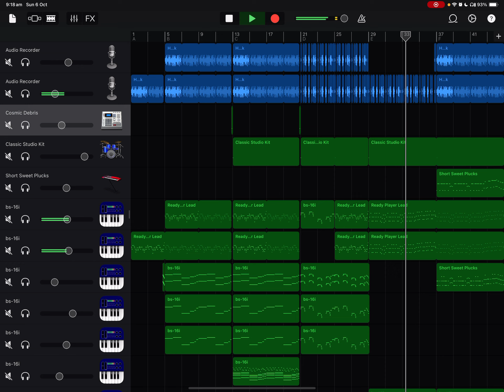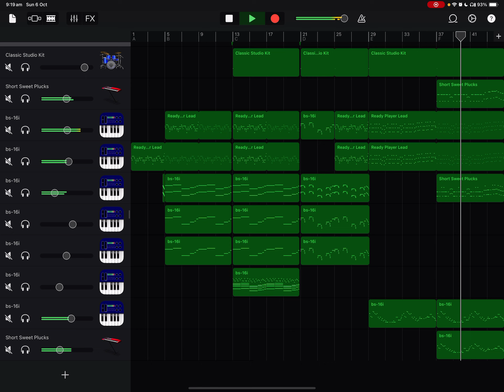Video game ahh theme